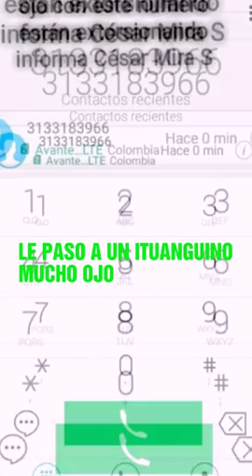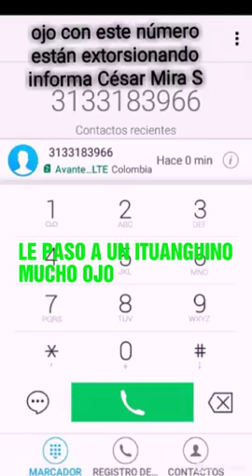MUCHO OJO NO CAER EN EXTORSIÓN